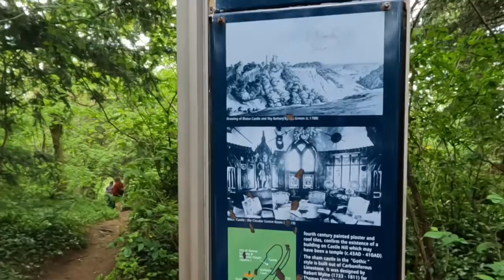Blaise castle and park trailer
Here's the trailer for our massive family walk on the weekend we had a walk up to the castle grounds and even had a paddle in the lake